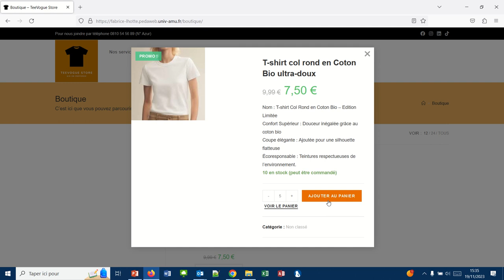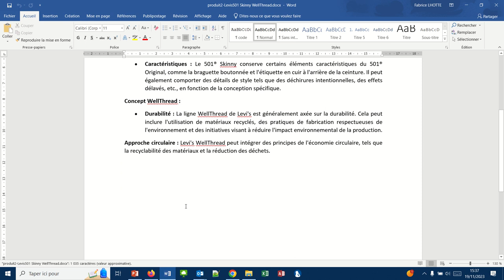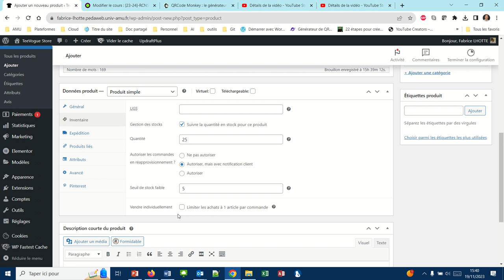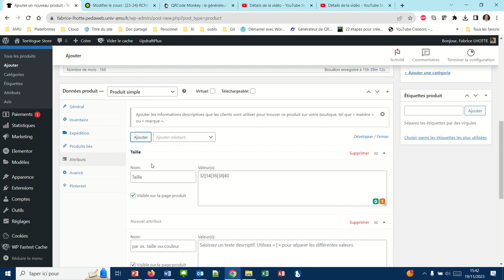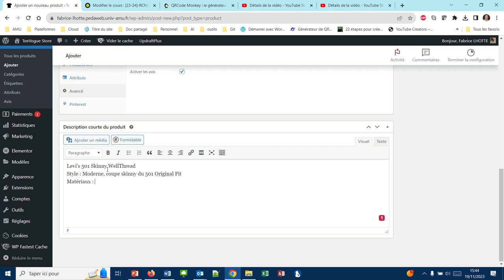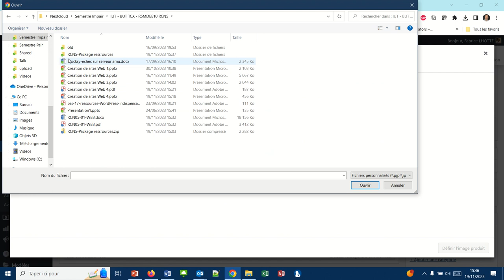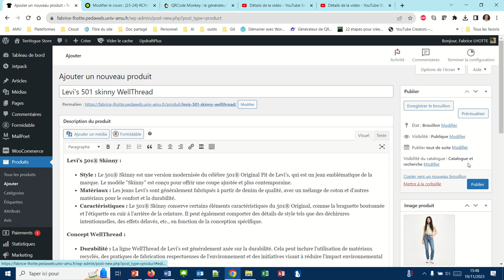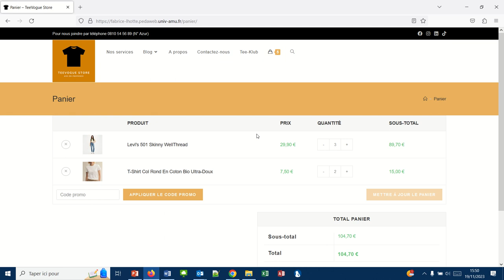Créer un second produit sur WooCommerce (WP051)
Comment s'affiche un produit pour le visiteur ? Comment s'affiche le panier ?
Comment suggérer d'autres produits et comment réaliser des ventes croisées ?